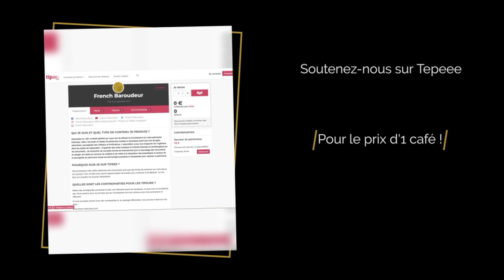Chapelle prieurale de Tresséroux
Toute l'histoire de La Chapelle sur sa fiche

Sur nos sites
Site public :

Rôles et objectifs

Association d’intérêt général qui a pour but de diffuser la connaissance sur notre patrimoine historique. Mais c’est aussi un réseau de personnes morales ou physiques ayant pour but :

    Gérer, administrer, sauvegarder des châteaux et fortifications
    De rechercher de nouvelles formes de financements pour le sauvetage des monuments en danger
    D'apporter de l'ingénierie dans les projets de restauration
    D'apporter des outils d'analyse et d'étude historique et archéologique sur les monuments
    De mettre en commun du matériel
    De mettre à la disposition des propriétaires et acteurs de la sauvegarde du patrimoine toutes les technologies possibles et nécessaires pour valoriser le patrimoine